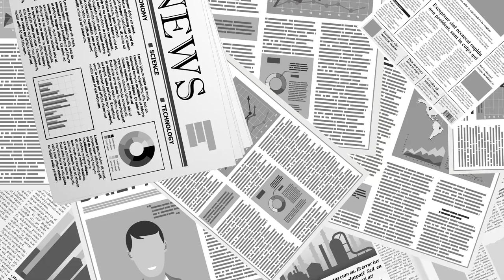하늘에서 보다 / 오클라호마, 시골풍광 [공병호TV]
Bitcoin : 3MTW849AkP2ftLeSK2teZHMmzLu7Z83s9U